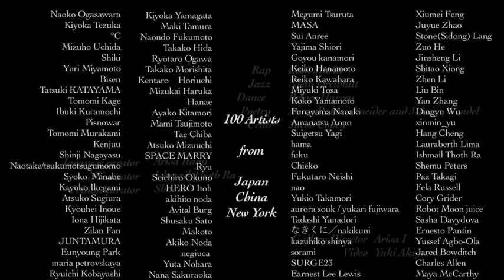The 5th 100 Artist Exhibition by Ouchi gallery